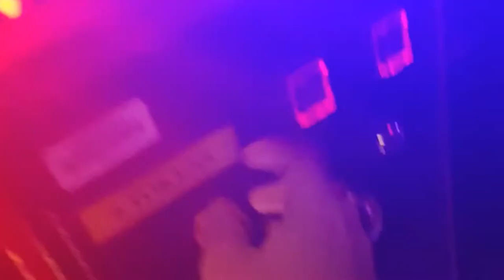Jurassic Park Arcade | T-Rex Campaign vlog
Having fun on the local arcade at the mall.